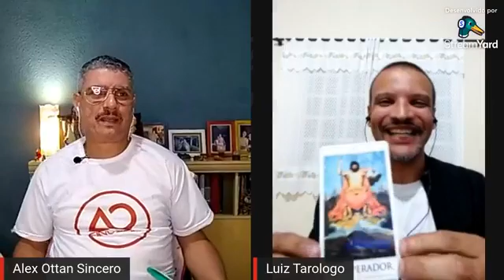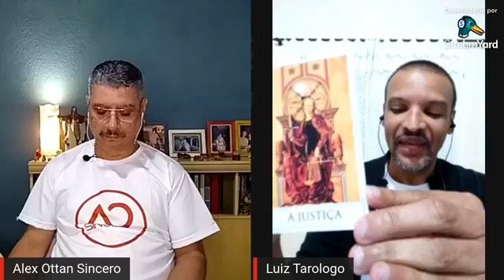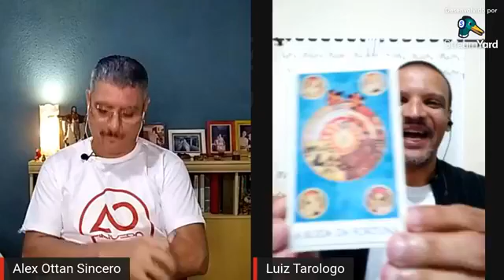Papo de Quarta , entrevista Luiz Paixão 28.07.2021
Entrevista Luiz Paixão parte II